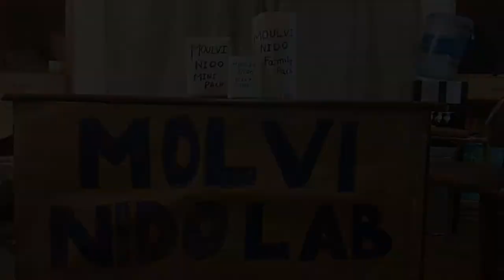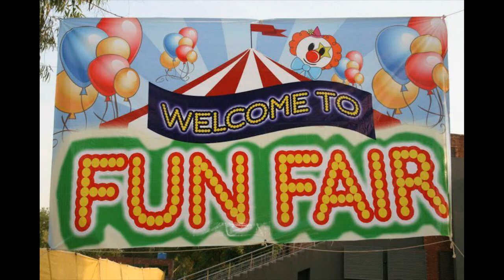CMH Art&Design Society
CMH Olympiad